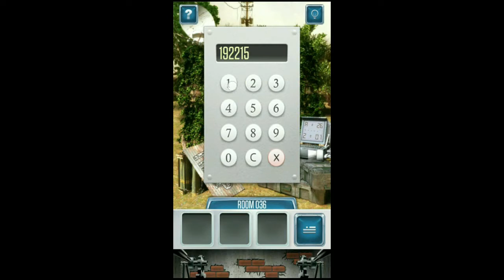100 Doors Full Level 36,37,38,39,40 || Game World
100 Doors Full Level 36,37,38,39,40 || Game World